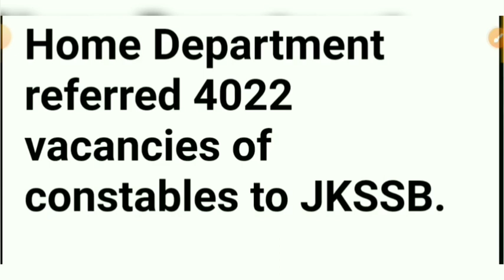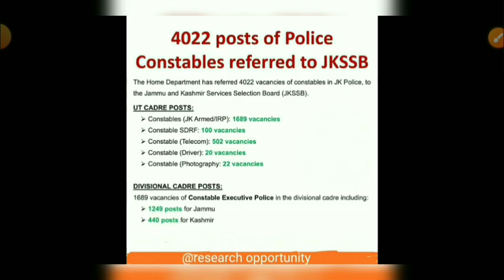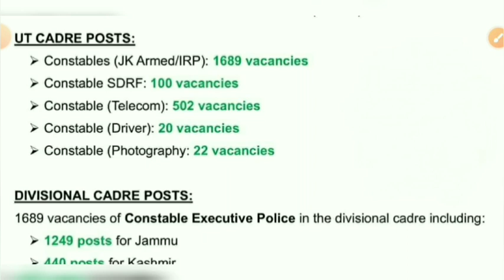JKP constable recruitment 2024 | 4022 posts | JKSSB | Home department (@researchopp22 )